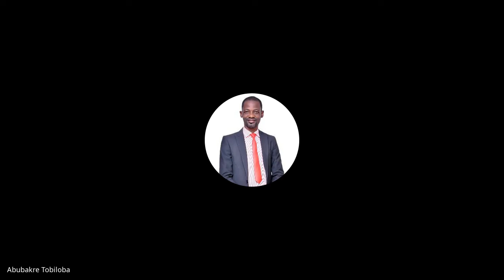Christology | Lecture 19 : BC107-CT-20220321